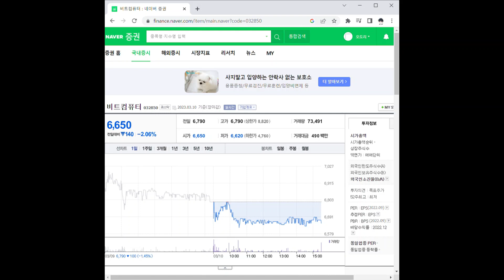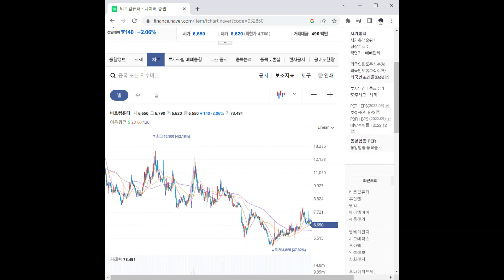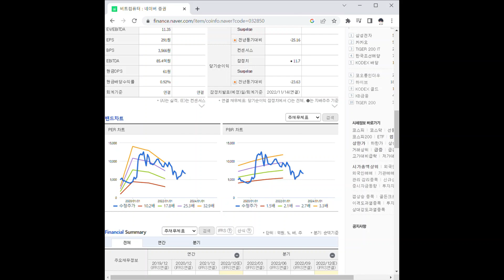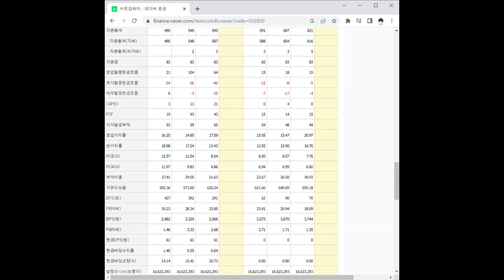032850비트컴퓨터 주가 전망 및 차트 분석